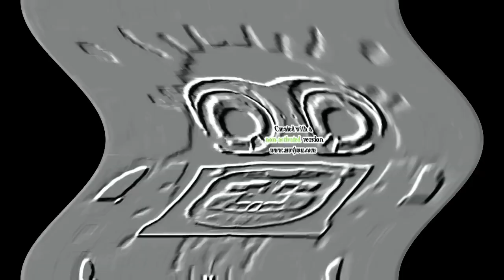Preview 2 Effects AVS Version feels dizzy....